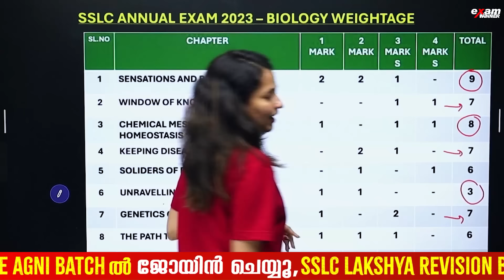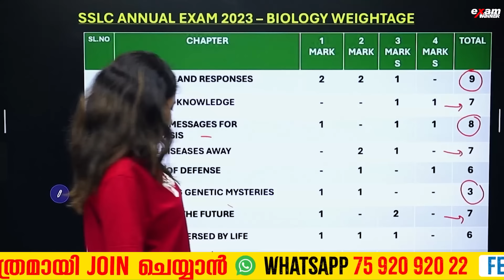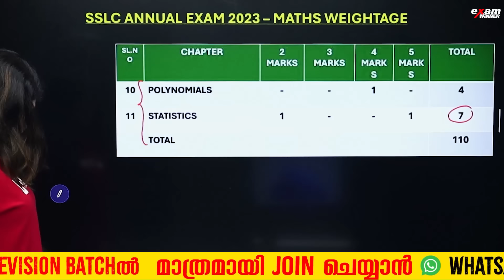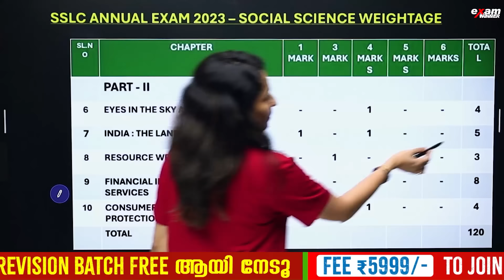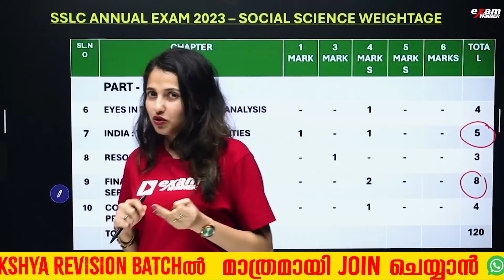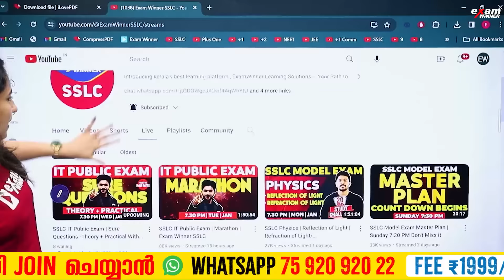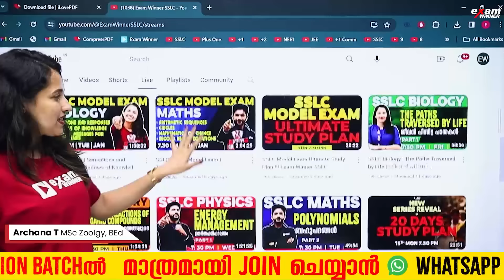SSLC Public Exam Chapter Weightage | ഓരോ Chapterനും എത്ര മാർക്ക് ? | Exam winner SSLC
"Unlock your journey to medical excellence with Exam Winner E-sat Scholarship, Kerala's premier NEET scholarship for SSLC students!

🌟📚 This scholarship is your key to realizing your Medical Dreams! 🏥 Study Plus One & Plus Two with NEET Coaching guided by Experienced Faculties in Exam Winner integrated Schools & Residential School. Achieve your Medical Dreams with E-sat Scholarship.

⏰ Hurry, the deadline for E-sat Scholarship Registration is December 10th. Don't miss this chance to shape your medical career!

💥🤩FREE : SSLC LAKSHYA  REVISION BATCH 2023-24🤩 💥

💥To Join Plus One Agni(Science) Batch &  Free SSLC Lakshya Revision Classes 💥

💥To Join Plus One Jwala (Commerce ) Batch &  Free SSLC Lakshya Revision Classes 💥

💥To Join Plus One Prithvi(NEET) OR Plus one(JEE) &  Free SSLC Lakshya Revision Classes 💥